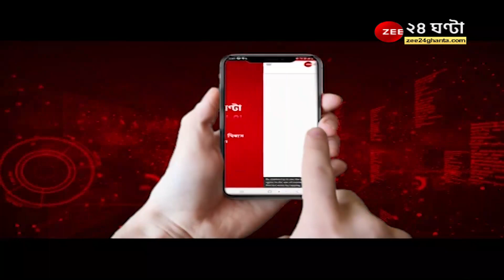দেশজুড়ে হিন্দির প্রসার ঘটাতে হবে, আরও শক্তিশালী করতে হবে হিন্দিকে: Amit Shah | Hindi Language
দেশজুড়ে হিন্দির প্রসার ঘটাতে হবে, আরও শক্তিশালী করতে হবে হিন্দিকে: Amit Shah